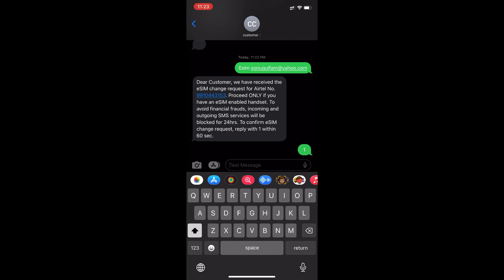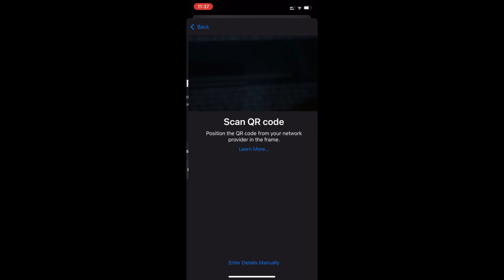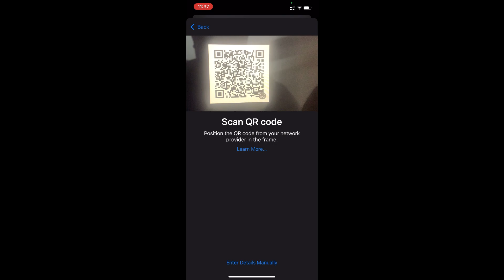Airtel eSIM | Convert 5G Airtel Physical SIM to eSIM in 2 min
4) The Giveaway will be open for participation till the 31st of December.
5) We will announce the winners live on 31st December.
6) The winners will be chosen on the Gleam platform which picks up random participants
7) You will need to abide by YouTube Guidelines for participation in this Giveaway
9) Please note, the reply has to come from the same email that we send the mail too.
10) It takes about 3-4 weeks for the Giveaway to reach you. We can only send to addresses where courier service is available.
11) There’s No Need To Comment “Entry: Done” For This Giveaway

Our Amazon Store
Gears we used